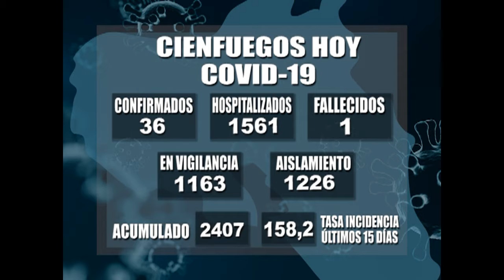Reporta Cienfuegos 36 nuevos casos confirmados de Covid-19.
En los últimos días Cienfuegos ha mantenido una tendencia al aumento de las estadísticas de la Covid-19 en el territorio. Acerca de la trasmisión de la enfermedad en la provincia, autoridades de salud establecen el informe diario.